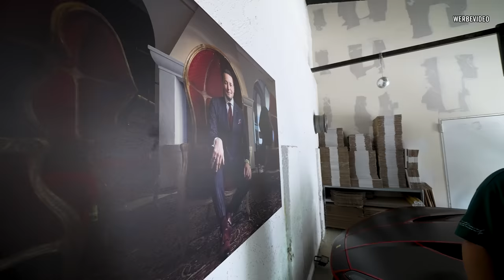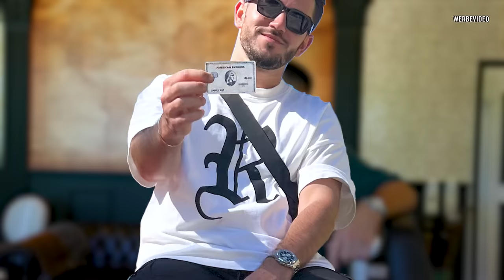Zu Besuch bei @marc.gebauer | Seine Autos, seine Uhren 😍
Welche Autos fährt Marc Gebauer und welche Uhren besitzt er?

Team AllTheWayABT

Specs:
Gehäuse: MSI MPG Velox 100R Airflow, Glasfenster
CPU: Intel Core i9-12900K. 8x3.20 GHz, 8xE, 30MB L3 Cache
GPU: NVIDIA GeForce RTX 3080 Ti, 12GB (MSI Gaming X Trio)
Motherboard: MSI MPG Z690 EDGE WIFI DDR4
RAM: 16GB DDR4-3200, Corsair Vengeance RGB Pro
Netzteil: 850W - MSI MPG A850GF, 80Plus Gold
FAN: MSI MAG Core Liquid 360R V2AiO
SSD 1: 2TB WD Black SN850 M.2 PCIe 4.0
SSD 2: 2TB WD Blue SN550 NVMe SSD